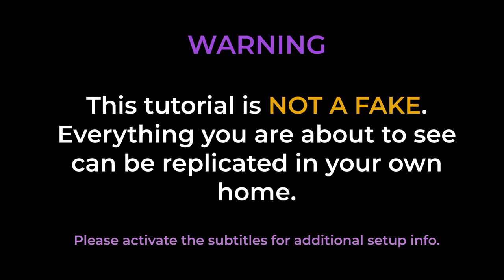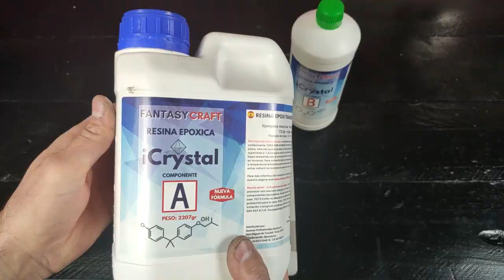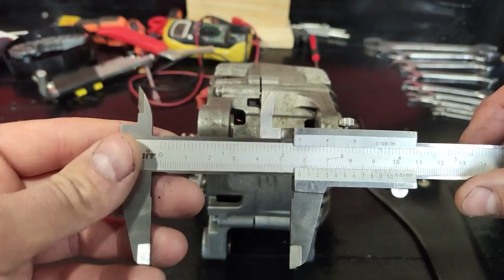I turn bicycle into an energy generator for your home | Free Energy #3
Hi friends!!! In this new video we want to share with all of you a new way to generate free electricity while we exercise. This high efficiency brushless generator is capable of generating a power of 5000 watts peak, and a voltage of 220 volts. It is much more than enough to generate electricity for a home. We all know that the price of electricity does not stop rising in Europe and especially in Spain. With this tutorial you will be able to power some household appliances in your house simply by pedaling for a while. You will have infinite energy and free energy just by pedaling for a while a day.

Warning: The use, copy, manipulation or broadcast of this video or part of it without the consent of the author is totally prohibited. This video is protected by copyright.

Become a member to enjoy many advantages!

Index:
00:00 Introduction
00:18 Modification of a car alternator to make a Brushless Generator
00:25 Removing the pulley
01:05 Removing the alternator
02:54 Modifying the rotor
03:53 Gluing the Neodymium magnets
07:04 Preparation of the Epoxy Resin
09:30 We solder the copper winding cables
10:19 We assemble the Brushless Electric Power Generator
12:22 We prepare the exercise bike to modify it
13:30 Manufacture of the support for the Electric Generator
16:49 We assemble the Electric Generator on the bicycle
17:15 Functional tests

- K&F Concept Tripod
- Cayer FP1450 Tripod
- Display Batteries
- Screen for Sony FEELWORLD F5 Pro V2 camera: shorturl.at/aQSZ9